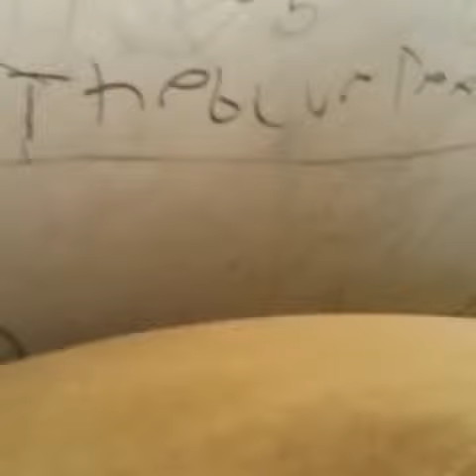I.O.F. 3b: iPod the joker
Sorry for being it short!